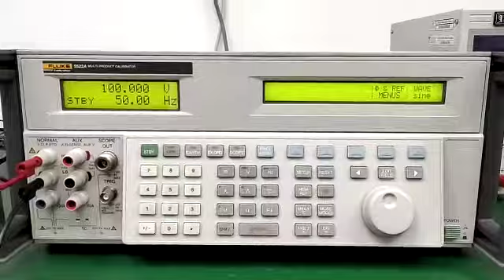Kyoritsu 4105A Repair and Calibration by Dynamics Circuit (S) Pte. Ltd.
Kyoritsu 4105A Digital Display Earth Resistance Tester. Dust and drip proof. (designed to IEC 529 IP54). In addition to the facility for precision measurement, test leads for simplified two wire measuring system also supplied as standard accessories.

Dynamics Circuit (S) Pte. Ltd, Test equipment and instrument repair services provide testing and repairing services for industrial equipment and instruments.

Dynamics Circuit (S) Pte. Ltd specialize in the test and repair of acoustic and vibration equipment, electrical and electronic test equipment, laboratory equipment and instruments, inspection instruments or non-destructive testing (NDT) equipment, or specialty testing equipment and instruments.

Dynamics Circuit (S) Pte. Ltd. is certified ISO 9001:2015 and Accredited IEC 17025 LAB serves with total confidence.

15 Yishun Industrial Street 1, #09-28 Win 5,
Singapore 768091.